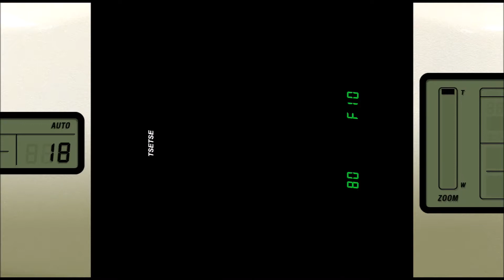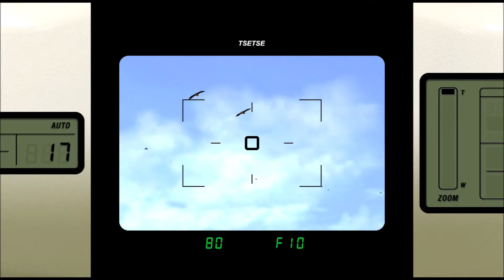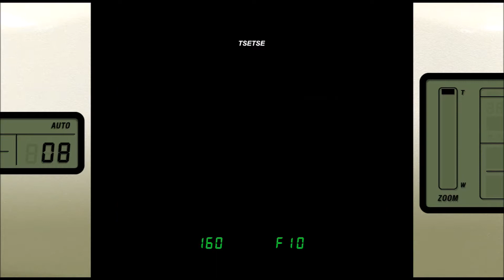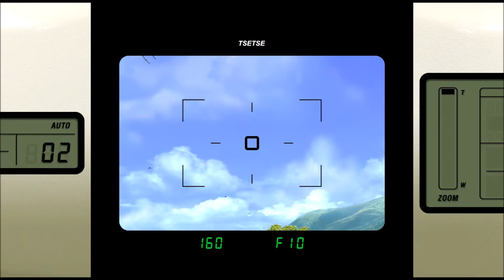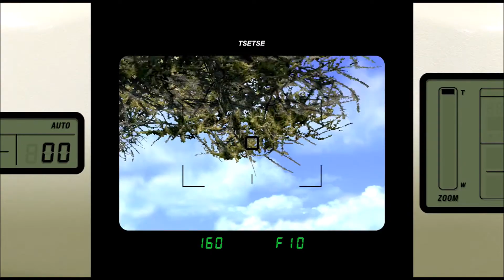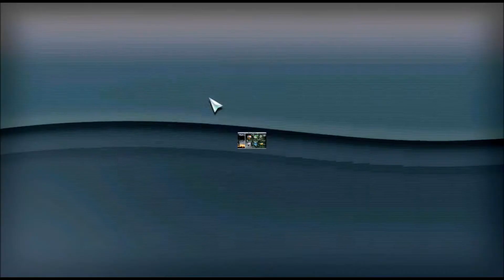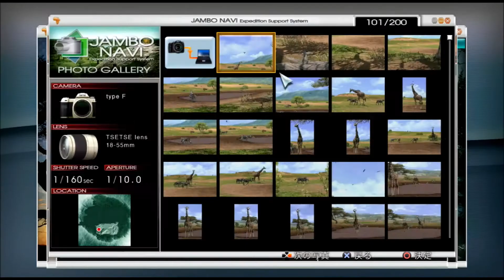【AFRIKA】#05 アフリカで撮影キリンの水飲み【ジュリアス】